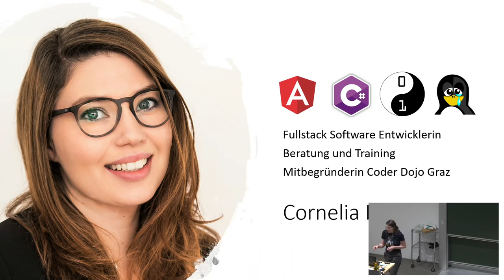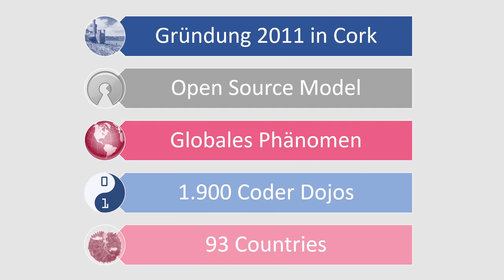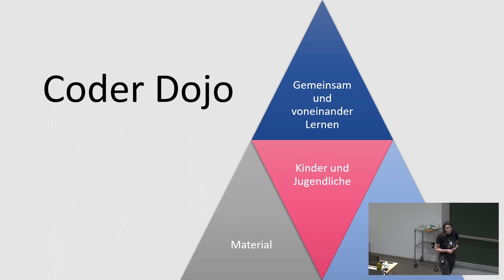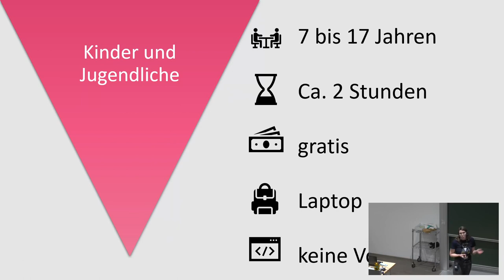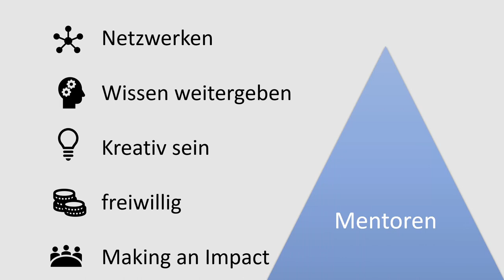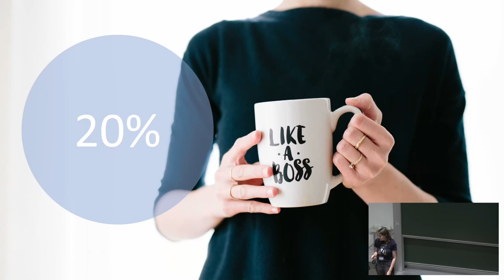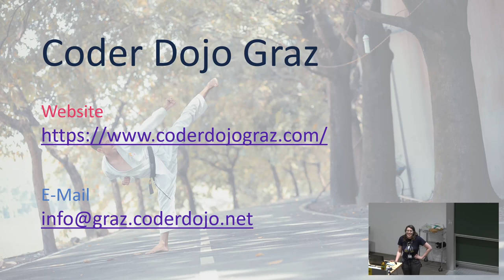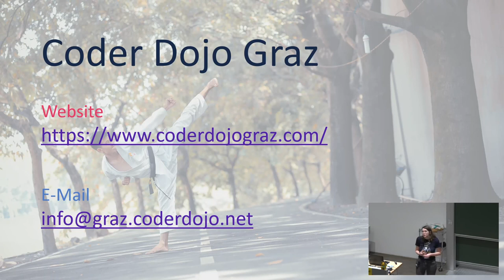Grazer Linuxtage 2019 - CoderDojos - spielerisch und spaßig Programmieren lernen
Was sind CoderDojos, wie sie funktionieren und warum jeder von uns bei einem aktiv dabei sein sollte.

Programmieren ist nicht einfach und nicht für jeden. Mit gutem Grund lernt man ein so schwieriges Fach so spät in der Schule, oder?

Beim CoderDojo sehen wir das anders.

Wir glauben "dass ein Verständnis von Programmiersprachen in der modernen Welt zunehmend wichtiger wird, dass es sowohl besser als auch leichter ist, diese Fähigkeiten schon früh zu erlernen und dass niemandem die Möglichkeit genommen werden sollte, dies zu tun."

Um Kindern und Jugendlichen bis 17 Jahren diese Möglichkeit zu geben, haben wir weltweit mehr als 1500 kostenlose, offene Programmierclubs gegründet, in denen man spaßig und spielerisch programmieren lernt.

In diesem Vortrag schildern wir wie dieses Lernen genau aussieht und klären:

- was CoderDojos sind,

- warum sie für unsere Kinder so wichtig sind,

- wie sie genau funktionieren,

- und wie jeder von uns, mit oder ohne technische Kenntnisse, einem CoderDojo auf verschiedene Arten und Weisen helfen kann.

Cornelia Rauch